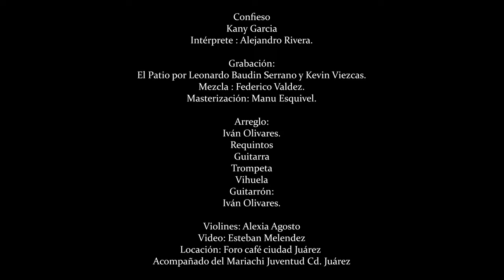Confieso- Alejandro Rivera - versión mariachi, kany Garcia (cover)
Allí miré tu foto en la nevera
De aquel viaje que hicimos en noviembre
Sonrío al descubrir tus mil maneras
Para quererme
Hoy
Como cada tarde
Te imaginaba
Confieso que me haces tanta falta
Para decirme: "todo va a estar bien"
Para escucharme con una guitarra
Sentado con tu taza de café
Lloré porque tu voz no está en la casa
Reí porque me amaste con todo tu ser
Es una mezcla que me agarra el alma
Y rompe en cada esquina de mi ser
¿Y cómo no?
Si eras mi todo
¿Y cómo no?
La Noche Buena se vuelve más fría
Y en abril se caen todas las flores
Y siento que me hablas cada día
En mil canciones
Hoy
Como cada tarde
Te imaginaba
Eres una mezcla que me agarra el alma
¿Y cómo no?
¿Y cómo no?
Miro al cielo y no me basta
Y tus fotos que me engañan
Y me hacen creer que hoy llamas en la tarde
Para saludarme
¿Y cómo no?
¿Y cómo no?